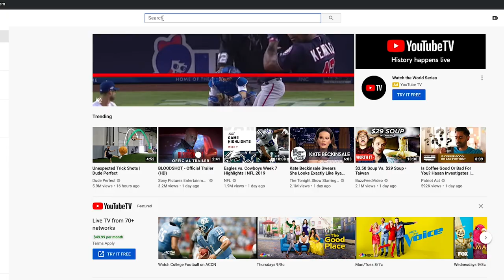I NEED YOUR HELP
I NEED YOUR HELP WITH SOMETHING